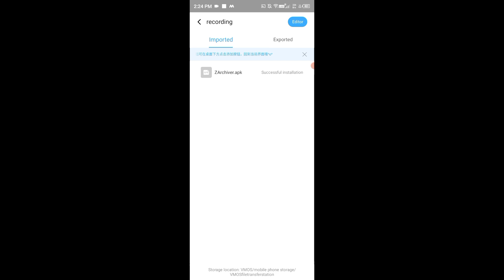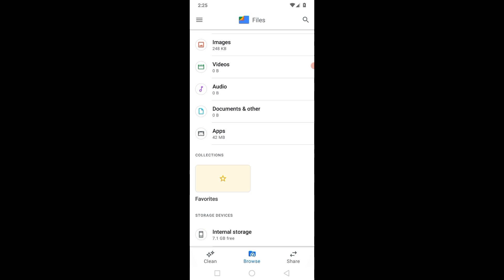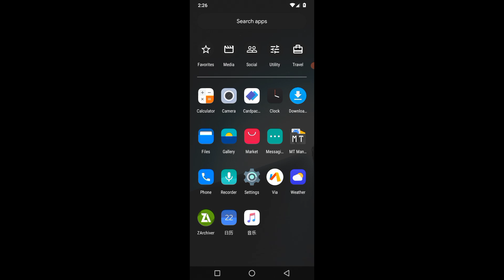UPDATED Vmos Pro hydraRom ROMAndroid 11 R 32bit - 64bit ( Rom pack) Global Rooted Rom